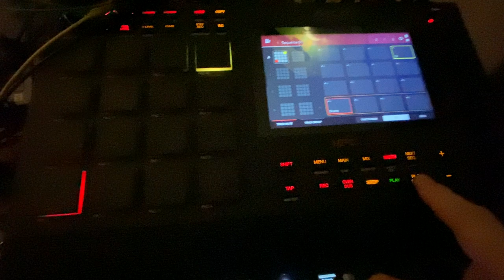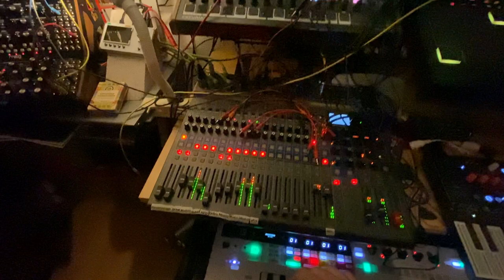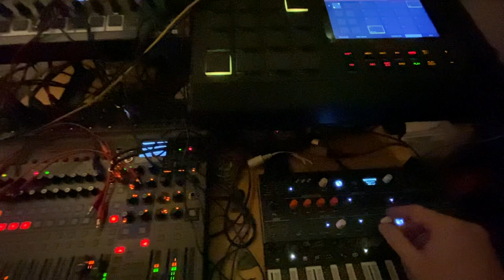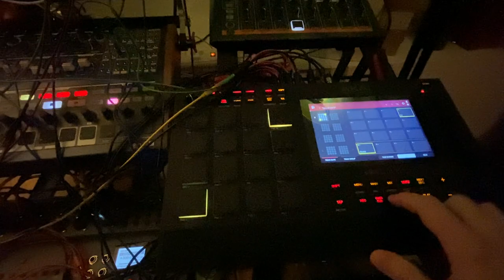Serendipitous Pity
I was setting my keyboard when I accidentally recorded one of the synth phrases which I was so happy with that I kept it.